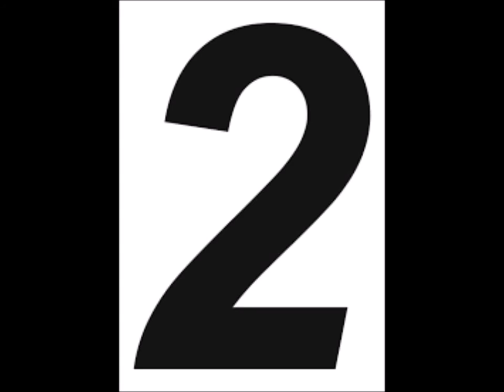Horacio casarin top 10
que tal a todos amigos aqui les traigo un video sobre la vida de un  super jugador mexicano espero les gusten y solo una cosa cuando dije a los 40 años me quise referir en los años 40 disculpen por el error si te gusto ya sabes dale like compartelo y si quieres seguir viendo mas videos proximamente suscribete Gracias !!!